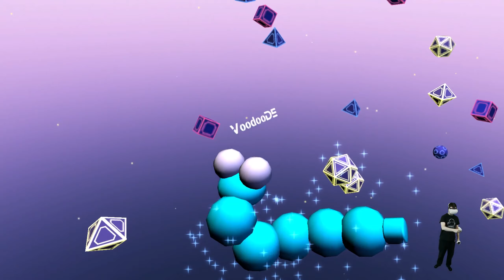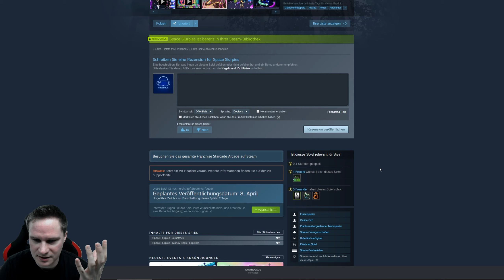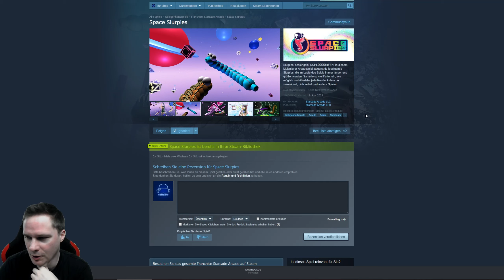The ancient "Snake" in VR !? Can this be fun? Space Slurpies on the Oculus Quest 2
Space Slurpies is like the ancient snake in VR. Whether this can be fun, we clarify in this video on the Oculus Quest 2.

⏰ Timestamps
00:00 intro
00:42 gameplay
09:04 Conclusion

[YouTube] Click on "Become a member"

💻 My PC + VR equipment + recording accessories

👨 About me
My name is Thomas, born in 1983, and I run this VR / AR channel completely by myself. With me you can be sure to get tough and honest reviews of games, software and hardware. Why is that? I see my YouTube work as a fun hobby and am completely independent of it due to my full-time job as an IT administrator.

⚖️ explanations
Source for thumbnail picture and description text: Steam shop page